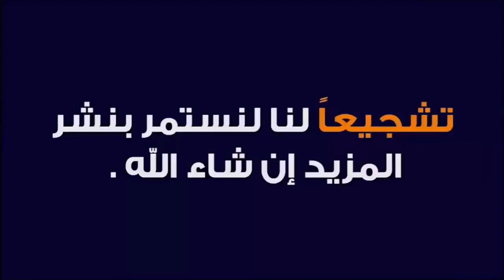مباشرة من سوق الأسبوع جمعة أولاد عيش بتاريخ 27/8/2021 مع تمن حولى (ويستحق مشاهدة)